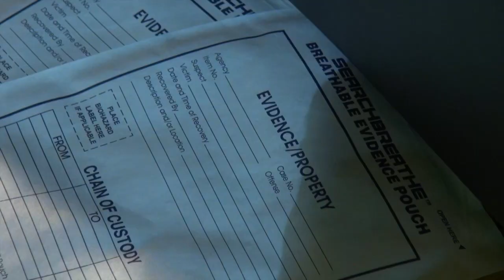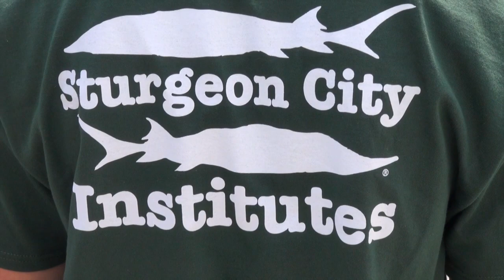Sturgeon City Institutes 2013 Police Institute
2013 marked the second year of the Police Institute and it was a huge success.